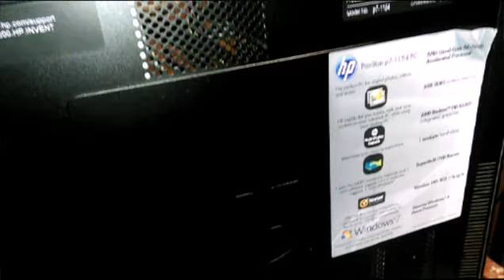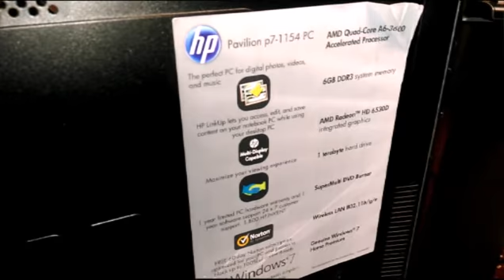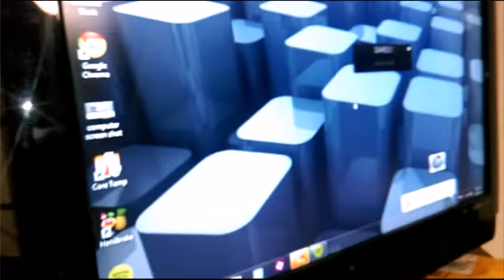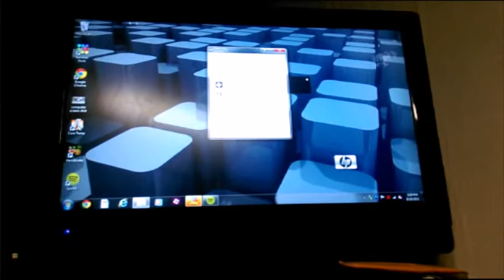Guitar Center, abc computers, up graded computer